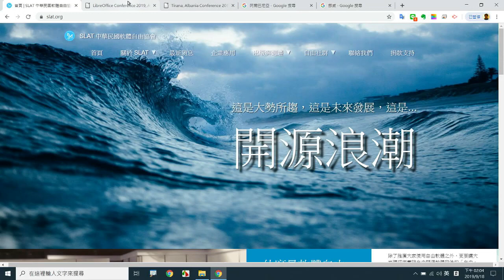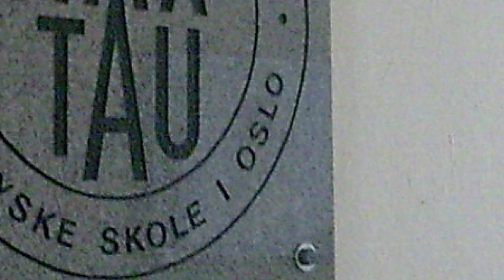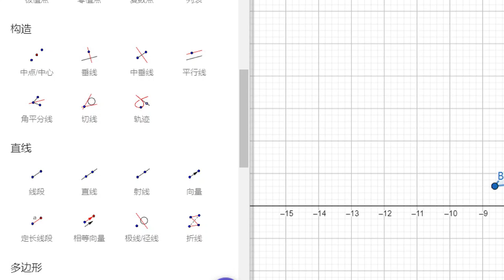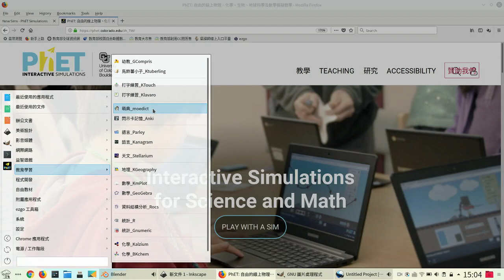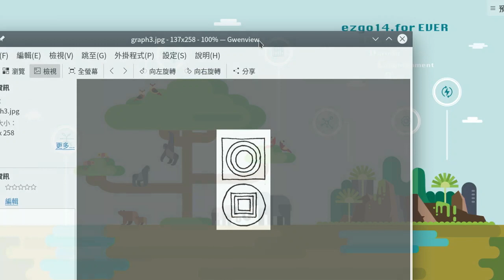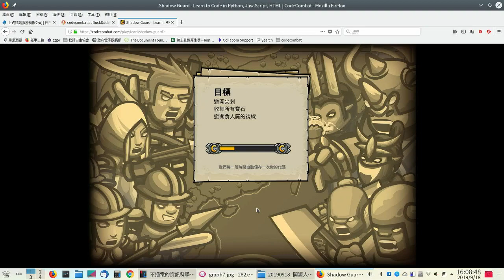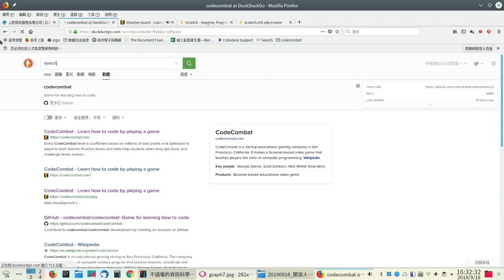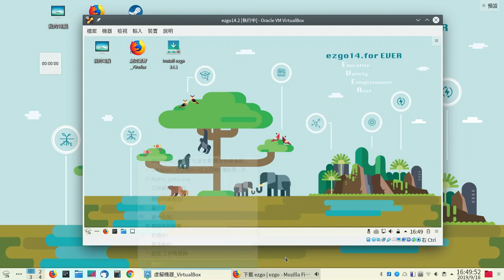20190918 開源套件輕鬆上手 & 了解程式邏輯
【開源套件輕鬆上手 & 了解程式邏輯】
介紹 ezgo 自由軟體套件，含辦公、美工、影音、網路、教育、遊戲等，並且以 CodeCombat 帶領學員認識基礎程式邏輯。

【講師介紹】
孫賜萍、翁佳驥
兩位講師皆是軟體自由協會 (SLAT) 的常務理事，長期以來便是台灣推動自由軟體的先行者，在他們的努力之下，越來越多讓初學者上手的套件陸續推出。

本影片採用創用 CC 姓名標示 3.0 台灣授權釋出。